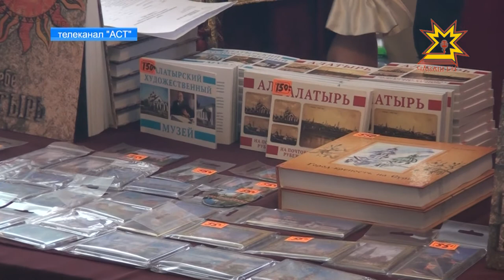День работников культуры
25 марта свой профессиональный праздник отмечают деятели культуры и искусства. Директоров, художественных руководителей театров и творческих коллективов, союзов и школ дополнительного образования из разных уголков Чувашии  сегодня чествовали в Алатырском Дворце культуры.